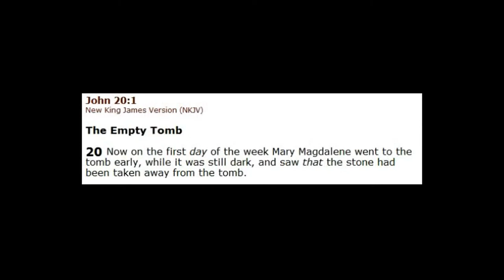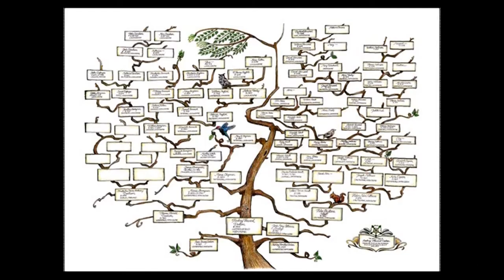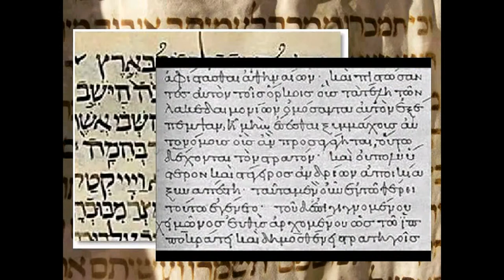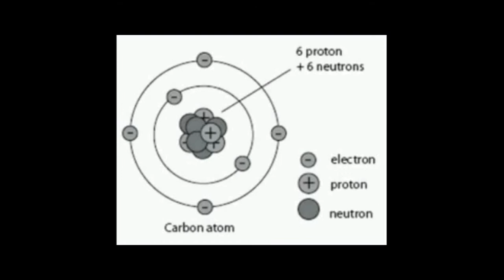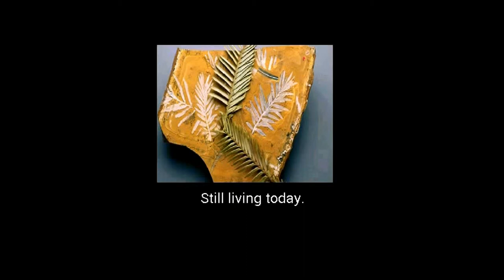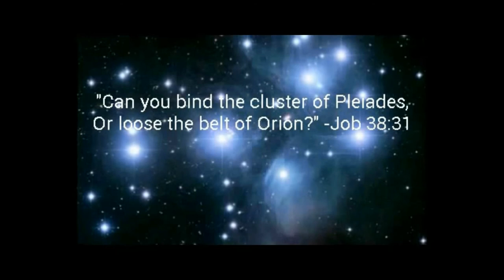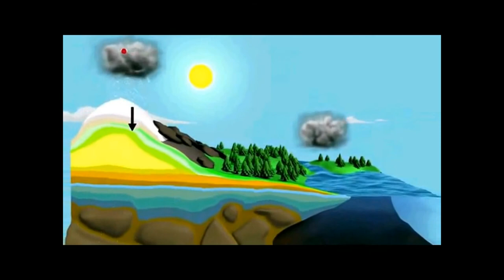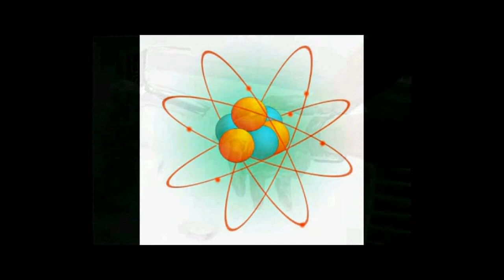Source of Life 7 - Bible contradict itself and science?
How does the Bible stand up to the contradictory test or the science test? Does it really pass these two important tests? In this video you will see that not only does the Bible pass, but it exceeds the test. To see all 12 videos listed search "jesuscross9" in quotes.